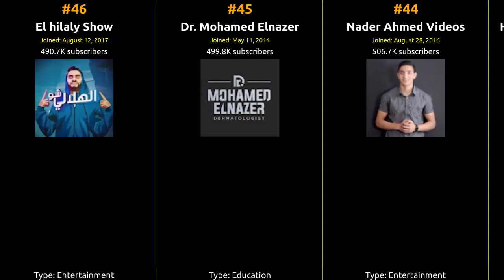🇪🇬 🇪🇬 🇪🇬 Top 50 YouTubers in Egypt in 2019 🇪🇬 🇪🇬 🇪🇬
From viral hits to incredible content, join us on this journey to celebrate the top creator who captured the hearts of Egypt and beyond!

1 MBC مصر
2 Mohamed Ramadan
3 El Sobky Production - السبكي
4 Albernameg
5 Free Music "Nasr Mahrous"
6 قناة الحكيم
7 Ahmed Hassan Vlogs
8 MelodyHDTV
9 Melody Music Records
10 Dream TV Egypt
11 Joe Show - جو شو
12 El Duplex I الدوبلكس
13 Turkish Drama HD العربية
14 عبدالله الشريف…
15 CairokeeOfficial
16 Oka Wi Ortega
17 Nader Ahmed Vlogs
18 الاختراع - ela5tra3
19 معكم منى الشاذلي
20 rom7ooo
21 مش معقول
22 Boyband
23 الموسوعة : هل تعلم ؟
24 Ahmed VD TV
25 روائع فضيلة الشيخ/…
26 dmc sports
27 IMediaShows
28 Nafham - نفهم
29 روعة كرة القدم
30 دنيا المرأة
31 Smsma sleem
32 Yehia Radwan يحيى رضوان
33 Alshakhanah Alshangy
34 EstubeGaming
35 New Toys Kids
36 Da7ee7 - الدحيح
37 EL MADFAAGYA
38 مطبخ ماما
39 Hals - هلس
40 beauty madness
41 Adham Seliman
42 قناة أزهري…
43 Hekayat Drama - حكايات…
44 Nader Ahmed Videos
45 Dr. Mohamed Elnazer
46 El hilaly Show
47 ONdrama
48 Amr MCI
49 muscle clinic
50 بنات حوّا - Banat 7wa